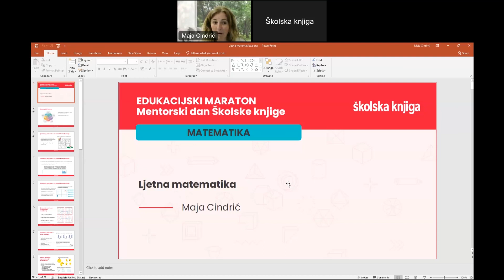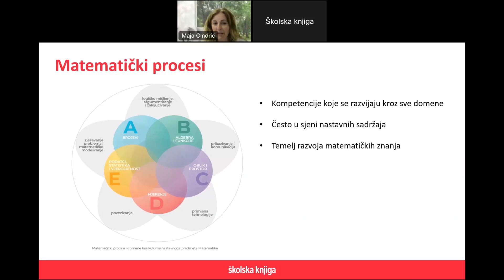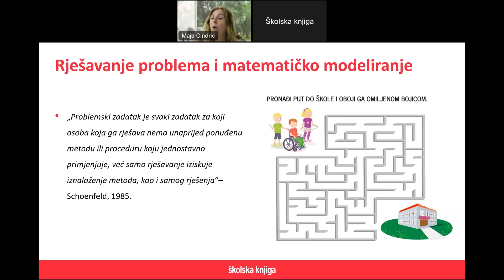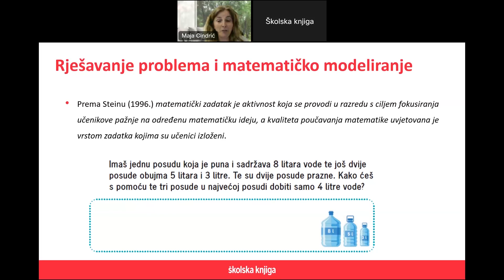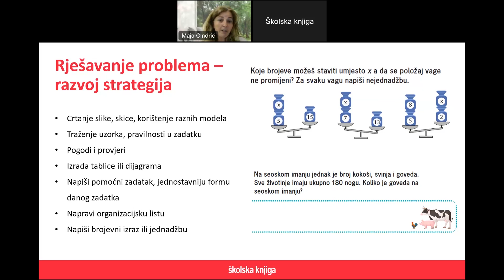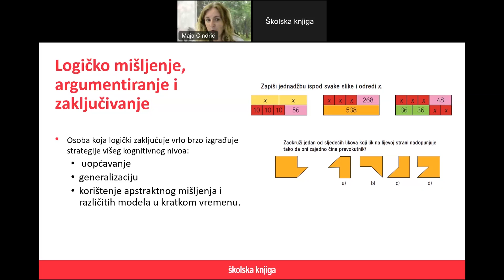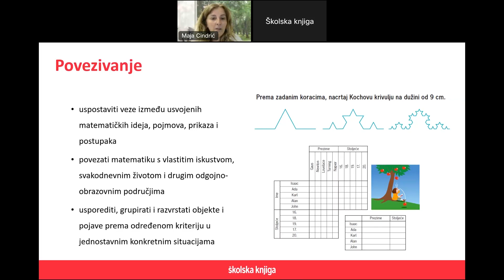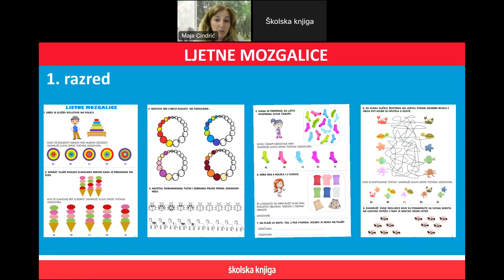Ljetna matematika - 20.6.2023.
Tijekom ljetnih praznika učenici mogu nastaviti učiti i razvijati se kroz igru i zabavu. Predstavljeno je kako kroz različite aktivnosti možemo utjecati na razvoj matematičkog razmišljanja. Matematički sadržaji mogu se jednostavno oblikovati u izazovne i zabavne mozgalice. Kroz takav, neformalan pristup tijekom slobodnog vremena, djeca mogu razvijati procesne kompetencije koje nisu manje važne od kompetencija i znanja iz domena matematičkih koncepata.